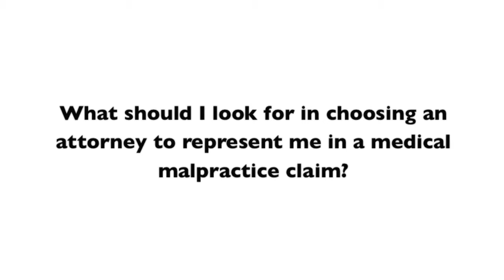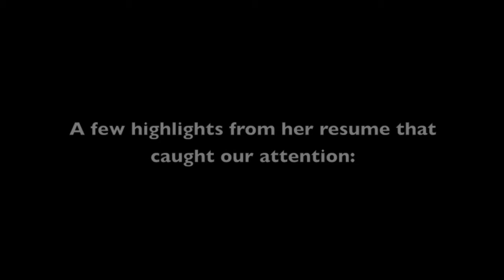What should I look for in choosing an attorney to represent me in a medical malpractice claim?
what look for choose aty